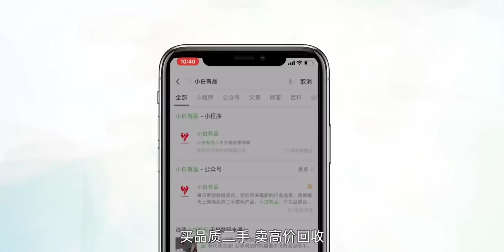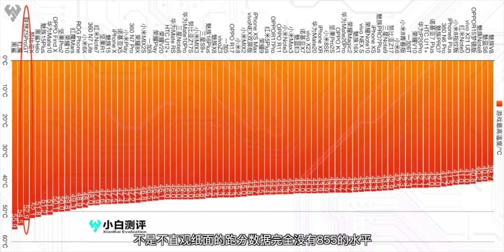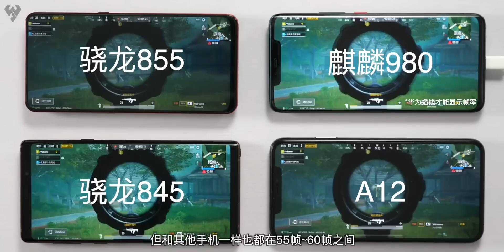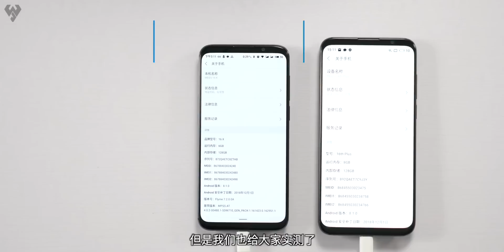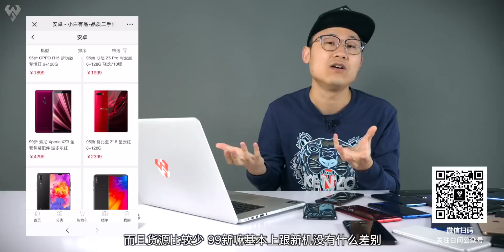「白问 NO 63」魅族充电器缩水问题 首发骁龙855游戏如何